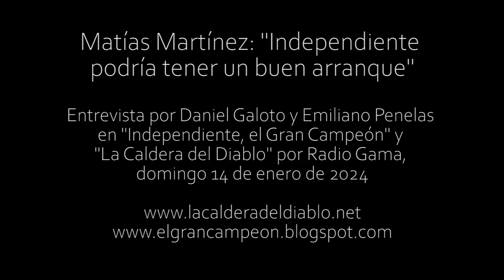Matías Martinez: "Independiente podría tener un buen arranque"